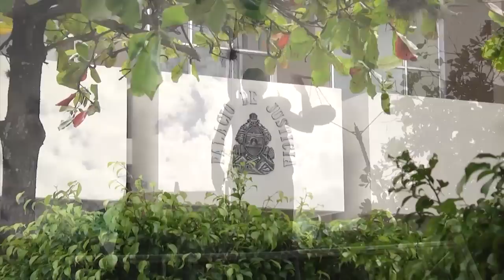Hoy inicia juicio para Kevin Solórzano